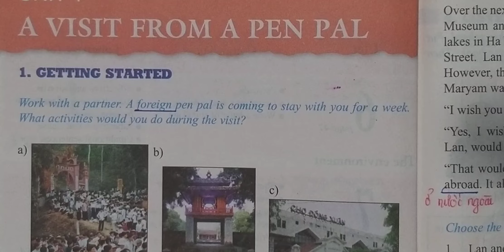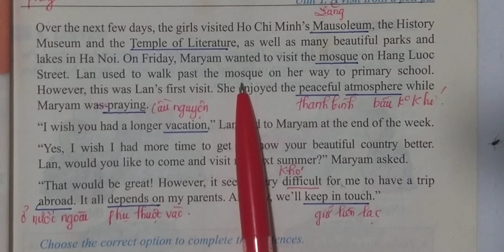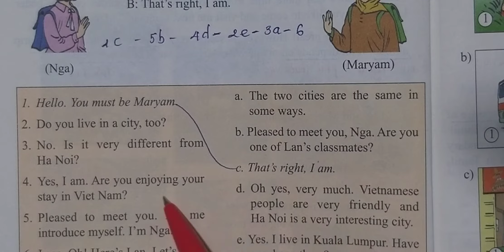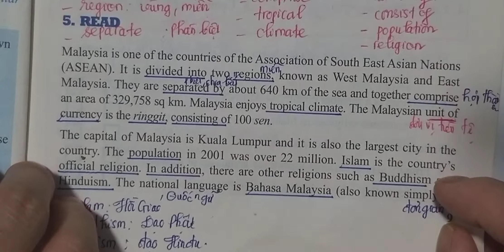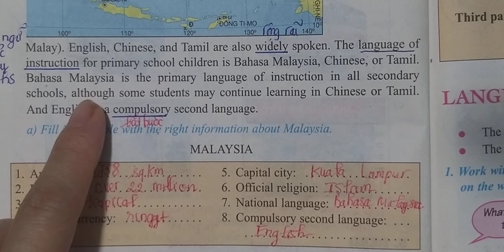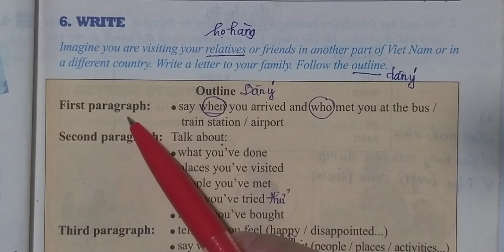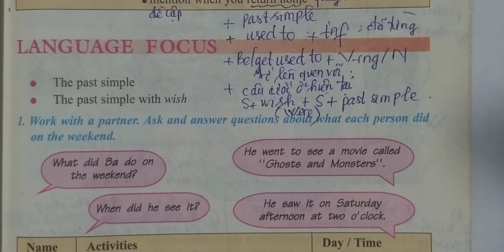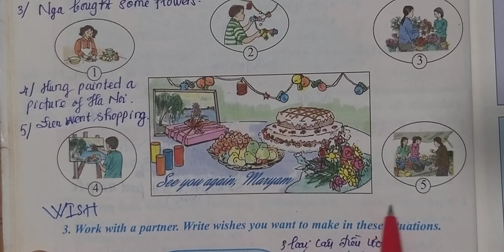Tiếng Anh 9 (Unit 1 A Visit from a pen pal) Full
Video phần từ vựng Unit 1